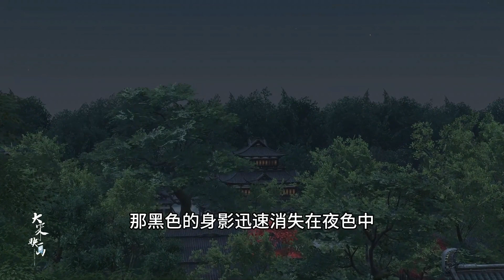《绝世灵医不好惹》第20集 有几分熟悉的身影